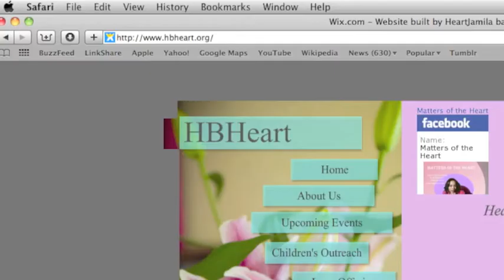Matters of Your Heart